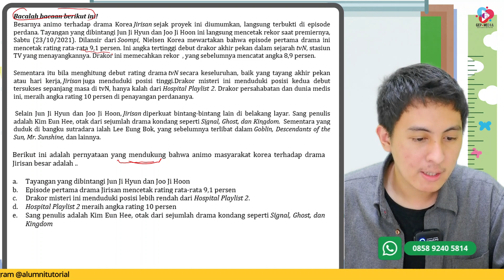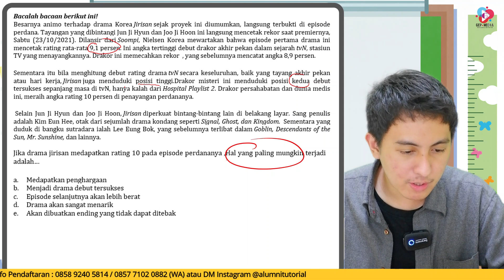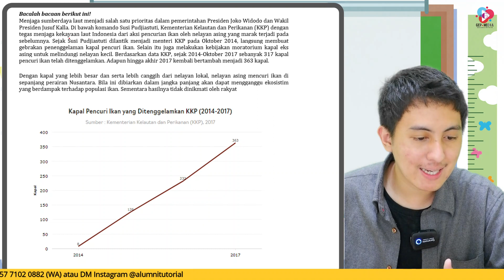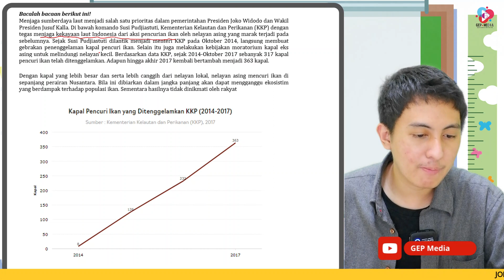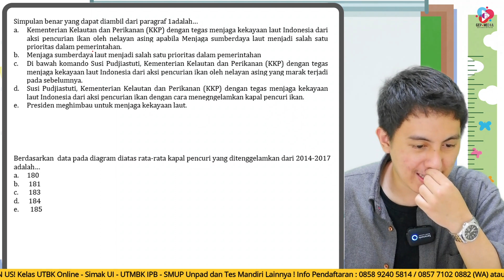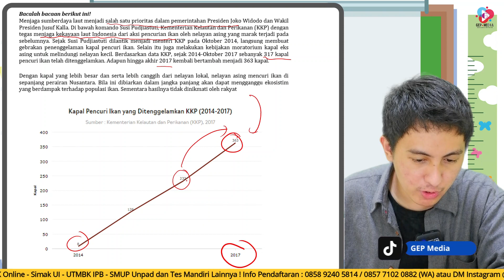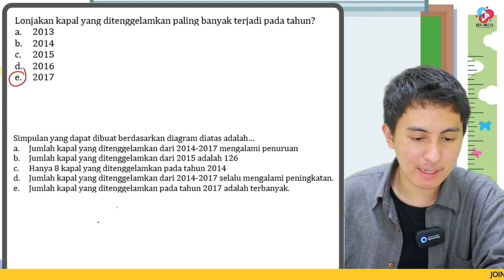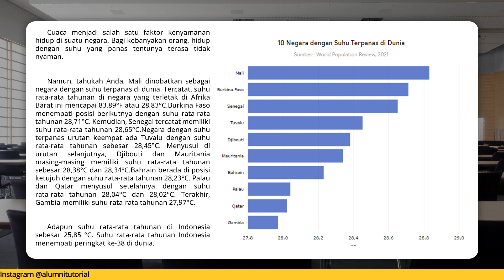BOCORAN SOAL TPS UTBK 2022 PENALARAN UMUM PART 7 | PREDIKSI SOAL UTBK-SBMPTN 2022 !!!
Ga kerasa tinggal menghitung bulan nih kita menuju UTBK 2022, gimana persiapannya? Kali ini GEP MEDIA hadir kembali dengan pembahasan soal TPS UTBK dimana ini termasuk untuk kisi-kisi UTBK 2022 alias akan keluar di UTBK loh. wahh makin penasaran kan? Yuk kita simak!!
Bocoran soal TPS UTBK Penalaran Umum SBMPTN 2022